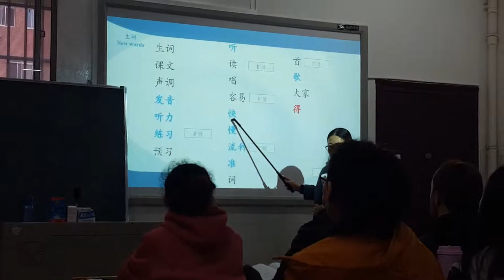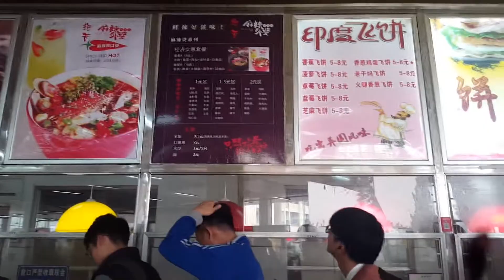Какая еда в Китае? Что любят есть студенты?🍗🍙🍜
Сегодня мы покажем вам столовую в Китае😁,  и расскажем вам что можно купить на 5 юаней😊✌